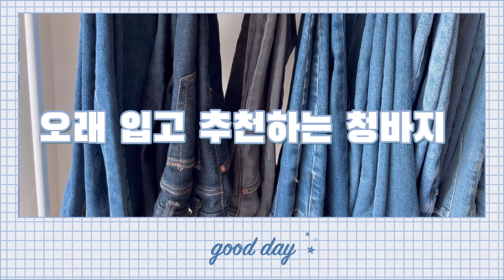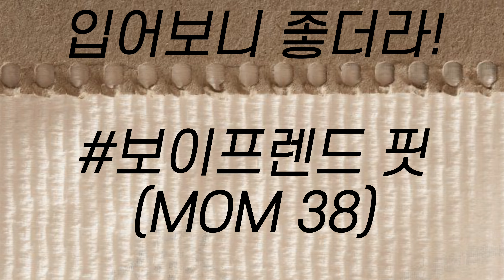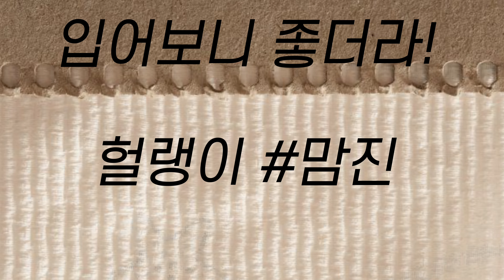솔직히 마른사람빼고 다 봐야되는 청바지 고르는법